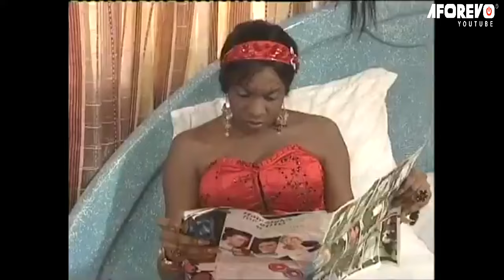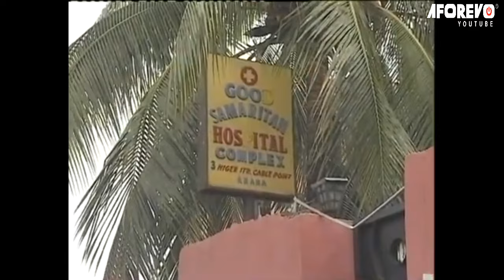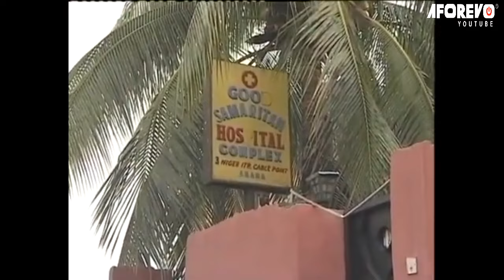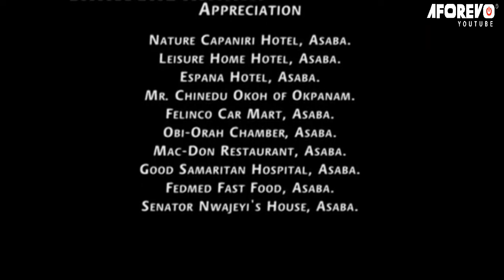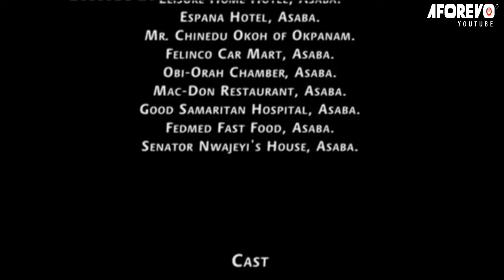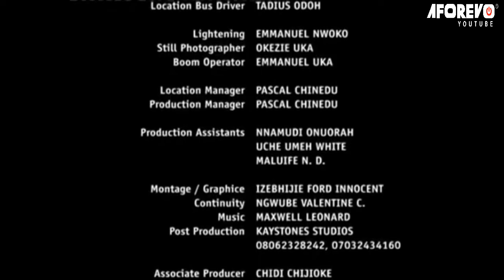FAMILY ON FIRE : I PRETENDED TO BE A HOUSE BOY TO WIN HER LOVE | CHIKA IKE | - AFRICAN MOVIES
In This Nigerian Movie, Prince Ezennwa ( Mike Ezeuruonye ) entered the palace as house boy to see the princess and make her fall in love with him but things changed when the prince fell in love with one of the palace maiden.

STARRING : Chika Ike, Mike Ezeuruonye, Yvonne Nelson, Zubby Michael

Family On Fire